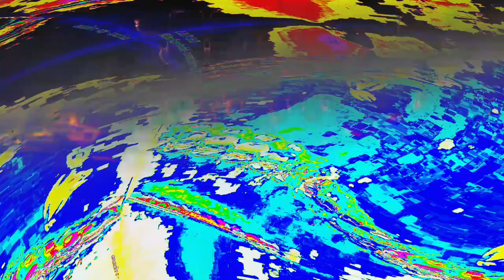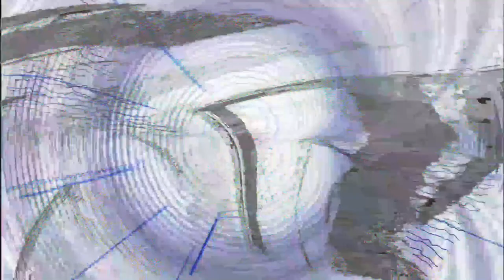[EPILEPSY WARNING] Movie 24 04 02 03h45m16s